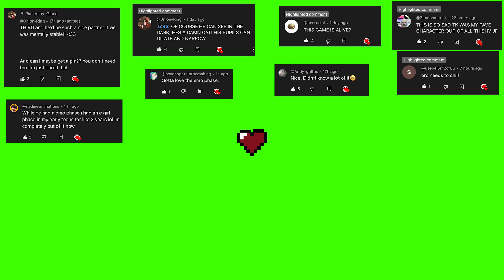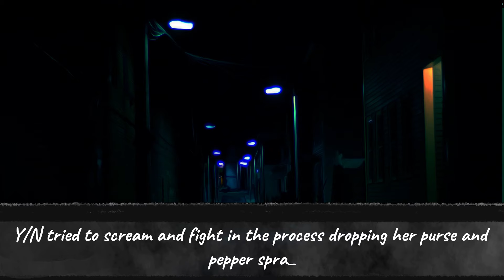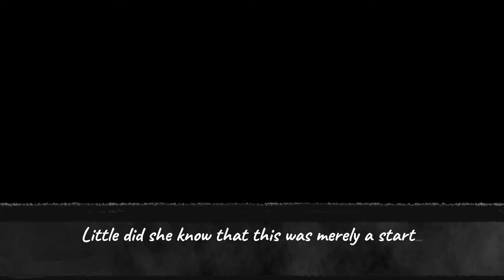Your Boyfriend Game New Story - The Start of Hell